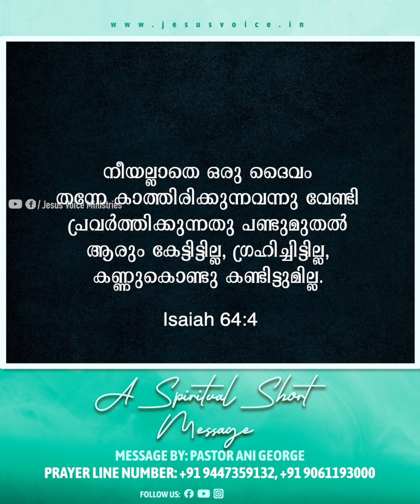ജീവിത സാഹചര്യങ്ങളെ നോക്കി ഭാരപ്പെടേണ്ട ദൈവം പ്രവർത്തിക്കാൻ സമയമായി | Morning Message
ജീവിത സാഹചര്യങ്ങളെ നോക്കി ഭാരപ്പെടേണ്ട ദൈവം പ്രവർത്തിക്കാൻ സമയമായി | Morning Message | Pastor Ani George | Jesus Voice Ministries

Bank Transfer : JESUS VOICE MINISTRIES,

Have A Prayer Requests:
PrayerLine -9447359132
ente purakkakathu varan njan poranthavan